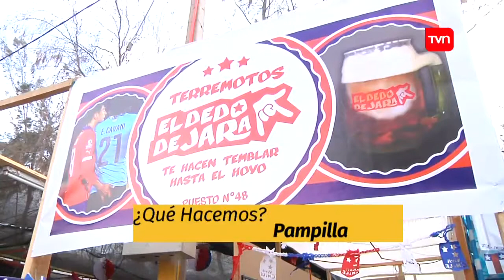Panoramas para el 19 de septiembre en la región de Atacama | 24 Horas TVN Chile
Todo lo que debes saber para disfrutar de los días festivos.